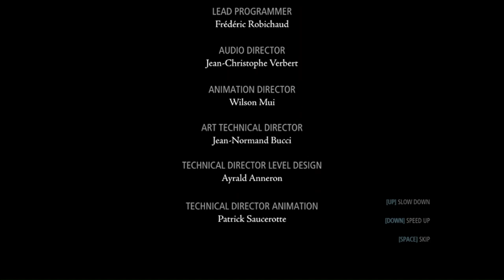The Ultimate Guide to Thief PC: Chapter 8 Walkthrough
Embark on a thrilling adventure in the world of Thief PC with this ultimate guide. Follow along for a chapter 8 walkthrough filled with mystery, suspense, and challenging puzzles.